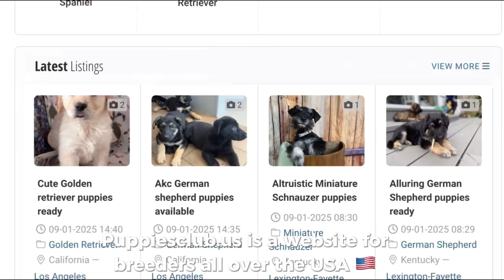What Do Dogs really See at Night with Their Night Vision?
Unlock the secrets of canine night vision and discover what dogs really see in the dark. Many pet owners have wondered how their furry friends navigate through the house at night with ease, and it's all thanks to their incredible night vision. But what does the world look like to a dog at night? In this video, we'll delve into the science behind canine night vision, exploring how their eyes are adapted to see in low light conditions and what this means for their perception of the world. From the structure of their eyes to the way they process visual information, we'll examine the fascinating ways in which dogs experience the world at night. Whether you're a dog owner, a animal enthusiast, or simply curious about the natural world, this video is for you. So, join us as we shed light on the mysteries of canine night vision and reveal what dogs really see at night.

00:00 – 00:06 — Intro & Topic Overview
00:06 – 00:15 — Why Night Vision Matters
00:15 – 00:26 — Evolution & Low-Light Adaptation
00:26 – 00:37 — Rods vs. Cones
00:37 – 00:48 — Dogs’ Rod Advantage
00:48 – 00:58 — Blurry but Functional Vision
00:58 – 01:10 — Tapetum Lucidum Explained
01:10 – 01:20 — Why Dog Eyes Glow
01:20 – 01:33 — What Dogs See at Night
01:33 – 01:45 — Motion Detection Superiority
01:45 – 01:58 — Wide Field of View
01:58 – 02:12 — Seeing in Very Low Light
02:12 – 02:27 — Biology, Not Magic
02:27 – 02:35 — Outro & Call to Action
02:35 – 03:25 — Final Goodbye